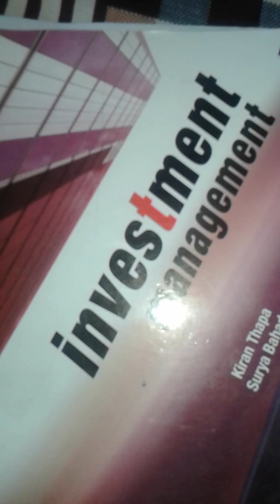Risk and Return theory part 1 finance bbs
risk and return bbs 3rd year course some theories n problems